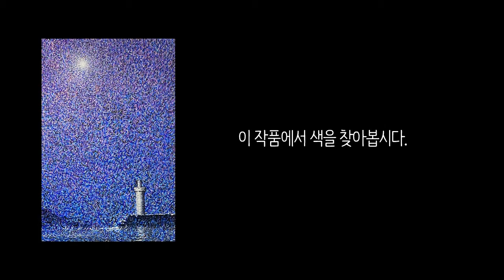[전시 연계 교육] 미술 작품 더 재미있게 감상하기 | 무용한 것들로부터의 치유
주영훈 초대展 [무용한 것들로부터의 치유]
 - 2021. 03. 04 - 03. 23
 -거제문화예술회관 전시실

세상에 쓸모없는 것이라고 여기는 사물들이 그림 속에서 당신을 위로합니다.
코로나19로 힘들고 지친 당신을 위한 본격 마음 돌봄 전시 [무용無用한 것들로부터의 치유]

이 영상은 거제 지역 작가 주영훈 선생님의 작품을 더 재미있게 감상하기 위한 연계 교육을 담고 있습니다.  어린이도, 어른이도 시청하면서 참여해보세요!

+ 직접 오셔도 된답니다~ (윙크)(윙크)